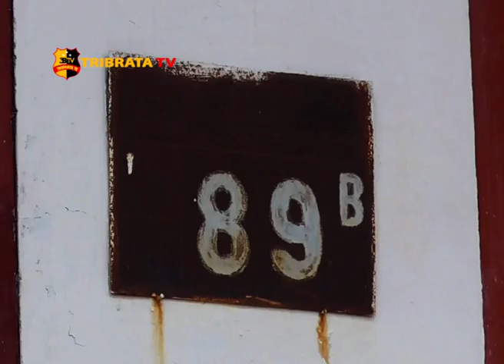RUMAH TERDUGA PELAKU BOM BUNUH DIRI DI PERIKSA POLISI